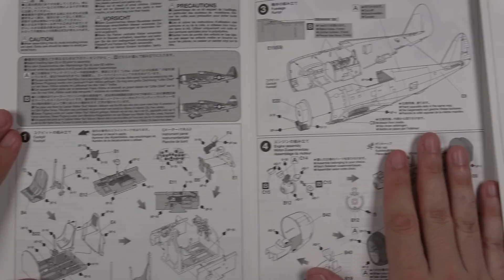Republic P-47D Thunderbolt "Razorback" - Building the Tamiya P-47D Scale Model Aircraft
Scale-a-ton presents Building The Tamiya P-47-D Scale Model Aircraft video.